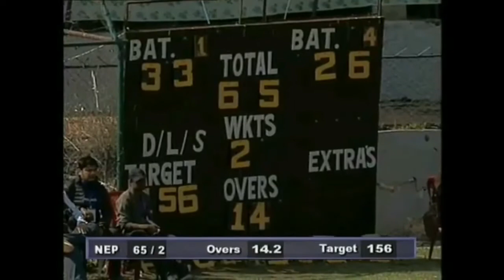Dipendra Singh Airee half century Vs Kenya